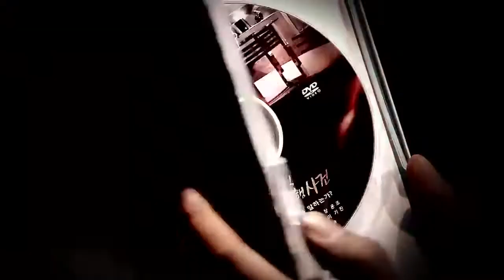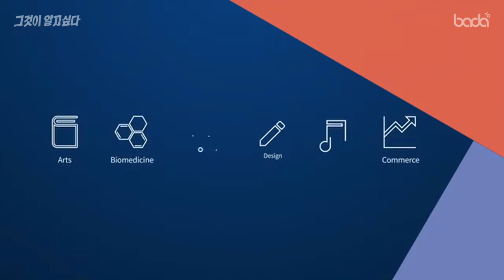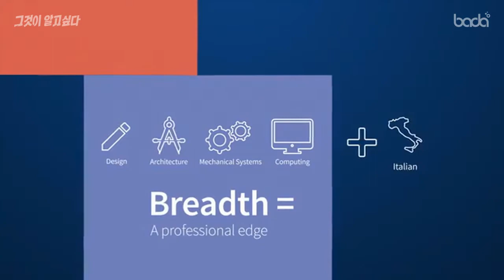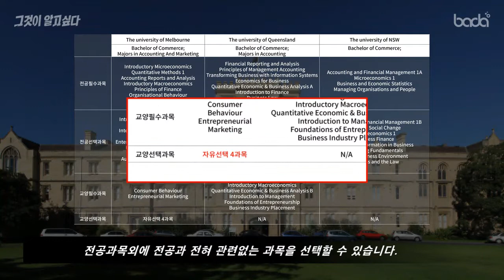[바다군의 그것이 알고싶다] 멜번대학교는 왜 특별한가? 멜번대학교의 실체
바다군은 멜번대학교가 어떻게 세계최고 랭킹을 유지할 수 있고,
특별할 수 있는지 알아 보았다.

The Melbourne Model 의 실체. 바다군과 알아보자.